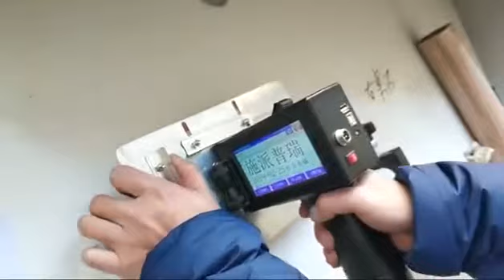Handheld inkjet printer 730 test on Different Materials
Saeed engineering Faisalabad
Any Kind Of Packing Machine You Need